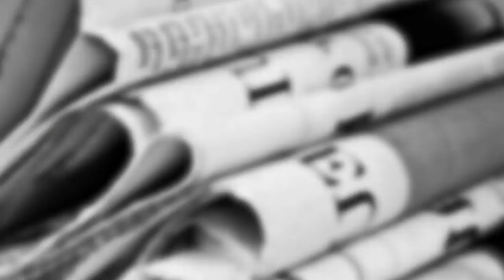El cambio verdadero de la 4T | Memes